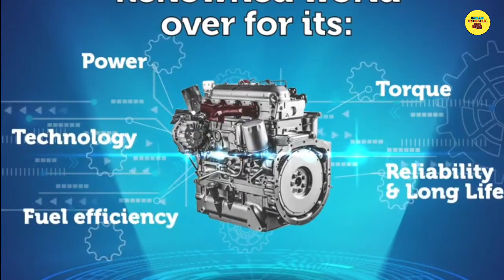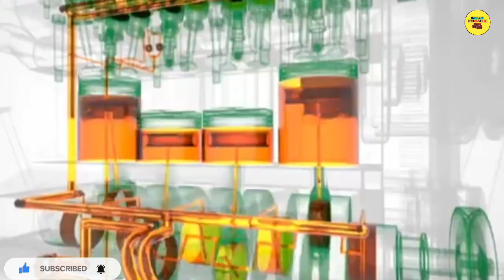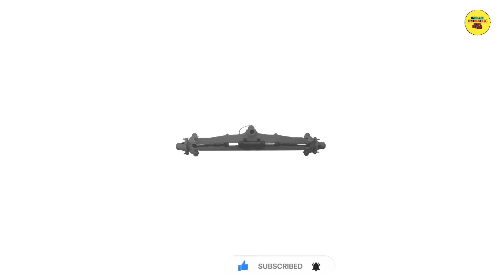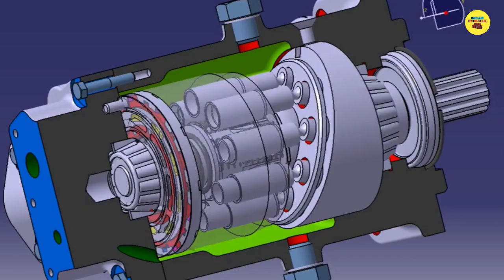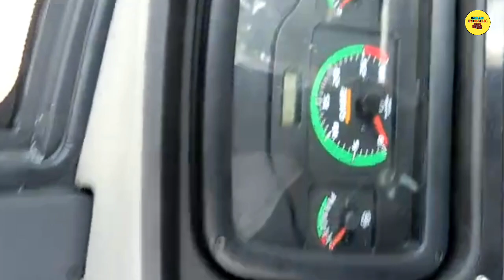Case 770nxe backhoe loader reviews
case 770ex

case 770ex magnum 4x4

case 770ex vs jcb 3dx

case 770ex backhoe loader

case 770ex magnum

case 770ex price in india

case 770ex 4wd

case 770ex bs4

case 770ex 2022

case 770ex new model

Case 770 Backhoe Loader Price

case 770 ex-ss

CASE 770 FX

CASE Backhoe Loader 770EX Price

CASE 770 Backhoe Loader spare parts

CASE Backhoe loader models

Case 770EX specification

CASE 770 Backhoe Loader Parts catalog

CASE 770EX vs JCB 3DX Price

CASE 770 Backhoe Loader Parts Catalog PDF

L&T Case 770 Weight

Case 770 Kirloskar

CASE 770EX MAGNUM

case 770fx bs4

case 770fx

case 770fx 4wd

case 770fx brochure

case 770fx price

case 770

case 770 fx

case 770ex

case 770 backhoe loader

case 770 new model 2022 price

case 770 new model 2022

case 770 fx plus

case 770 transmission oil change

case loader

case machine

case vs jcb

cash machine

hydraulic machine

jcb

jcb 3dx plus

jcb case 770

jcb hydraulic pump

I&t case 770

matikata gadi

terex jcb

tractor service

case 770

case jcb

case 770 fx

770

case

hydraulic oil

backhoe case

case 770 new model 202

case 770 nxe

case backhoe

case jcb 770 price